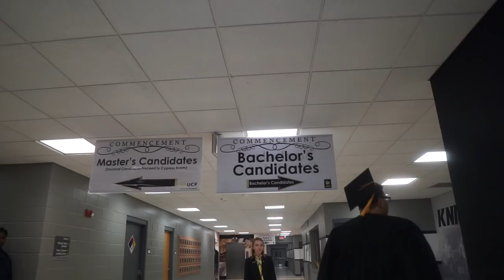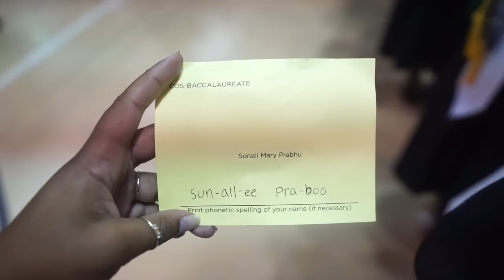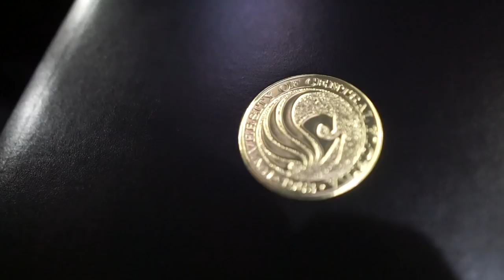I GRADUATED FROM UCF! | 2019 UCF Commencement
In this vlog, I become a University of Central Florida alumna! I show you what happens during the UCF 2019 commencement! Enjoy watching me get into my feels! Thank you all for supporting me throughout my college journey. Charge on & Go knights!

About Me!
Name: Sonali (Sun-all-e) aka sonarly, sona, nali
Age: 22
Ethnicity: Indian
College: Senior at University of Central Florida
Major: Radio/ Television
Sorority: Kappa Delta